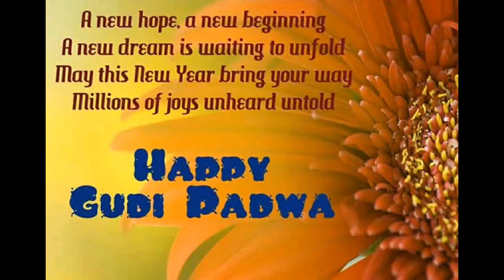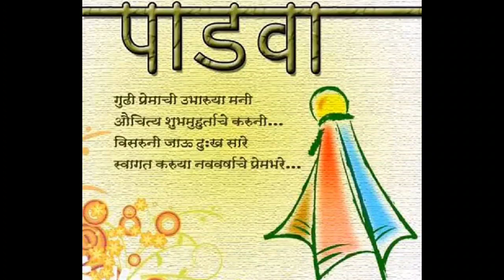Gudi Padwa/Gudi Padwa Wishes/Gudi Padwa Greetings/Gudi Padwa images